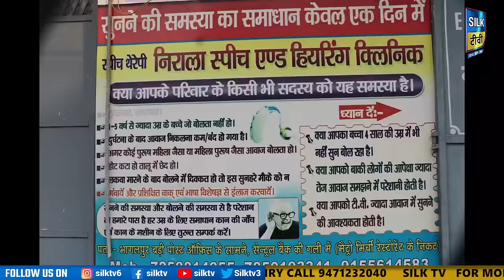SILK TV- जिले की खबरें एक साथ || 07 MARCH 2024